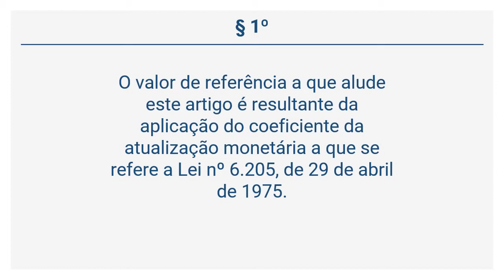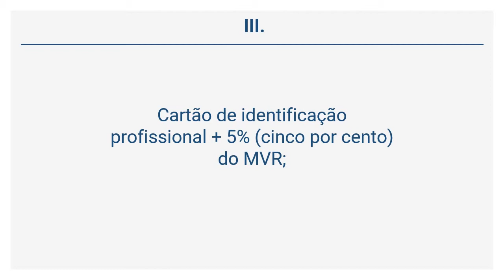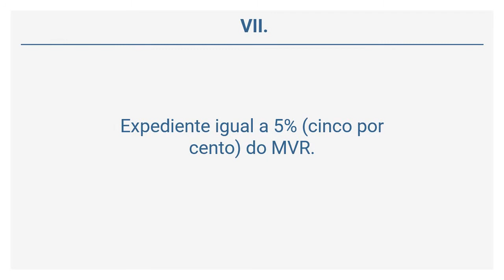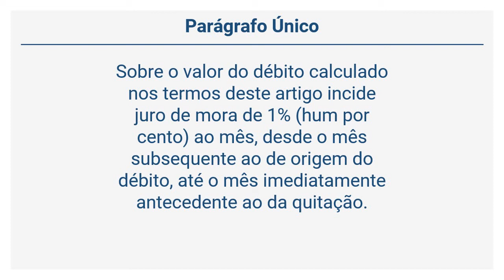Resoluções COFFITO 08/1978 (15 de 97) - DOS VALORES